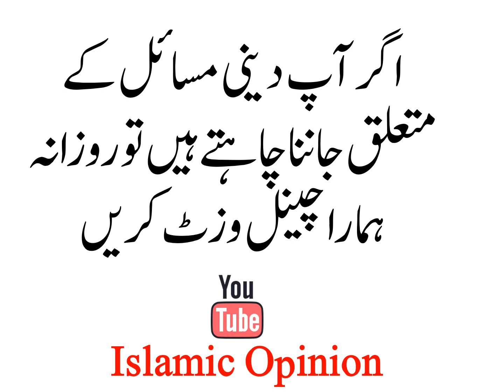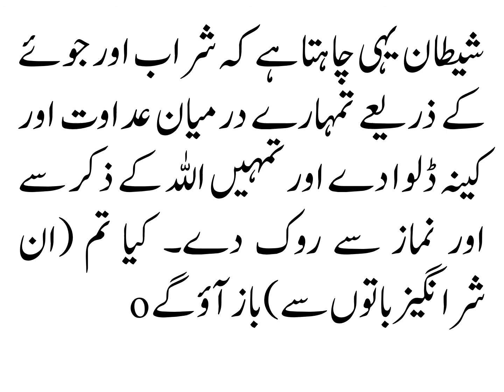LOTTERY DALNA KESA HAI?